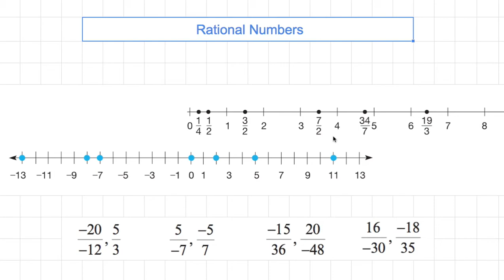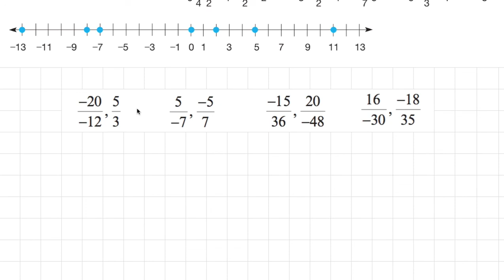[숫자와 논리] 957 - Rational NumbersPicture